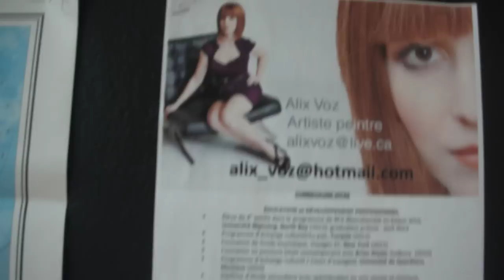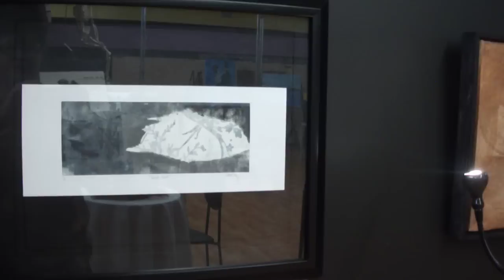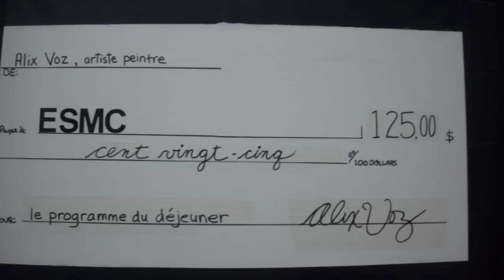Atelier Noir ESMC First Exhibition Fall 2012.AVI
Alix Voz presents l'Art en moi, her solo exhibition which tells of travels and exploration, at the Atelier Noir gallery from September 21, 2012 until November 7, 2012.  The Atelier Noir is an exhibition space inside École secondaire Macdonald-Cartier. Voz will donate $25 from the sale of each artwork to the school's breakfast program.